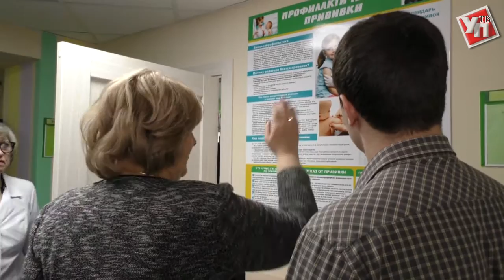Замминистра здравоохранения РФ посетила ульяновские больницы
17 марта в Ульяновск с рабочим визитом побывала заместитель министра здравоохранения Российской Федерации Татьяна Яковлева. Она посетила три медучреждения областного центра – одно взрослое и два детских.